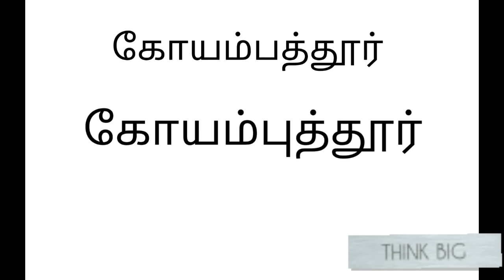Coimbatore name meaning (tamil)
Coimbatore is a district located in tamilnadu india..Coimbatore name derived from legend kovan name...there are also 2 different stories for Coimbatore name meaning